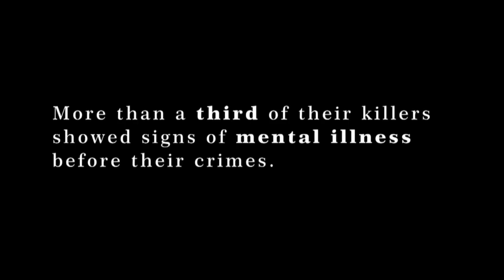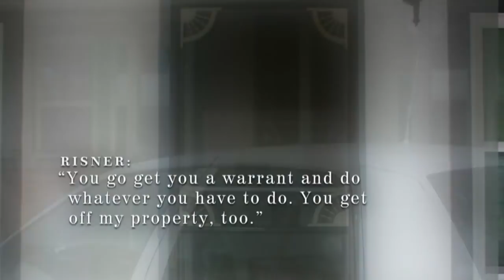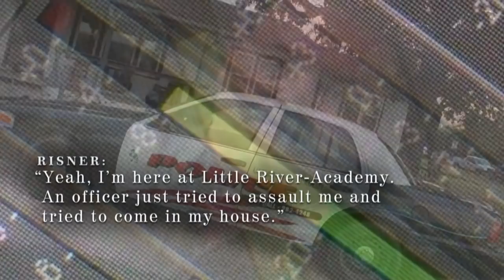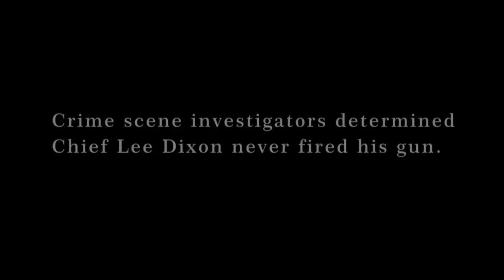Fallen | Episode 1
Mental Illness: Overwhelming theme in police murders.
Since 2000, 79 Texas peace officers have been shot and killed in the line of duty. In a third of the cases, the killers showed signs of mental illness before their crimes.